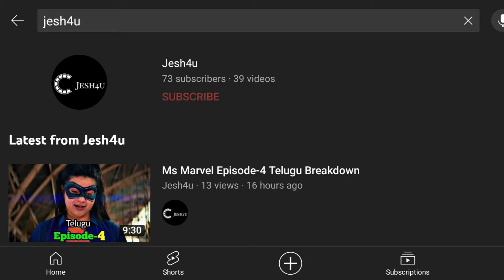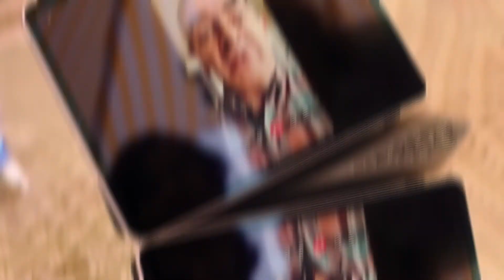Man vs Bee Telugu Series Review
This video is about full review of this all series.